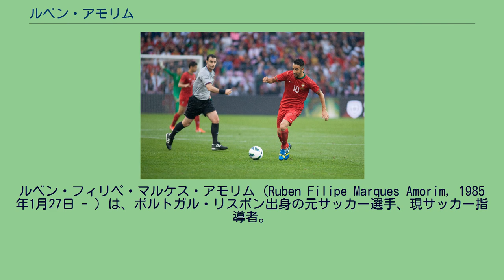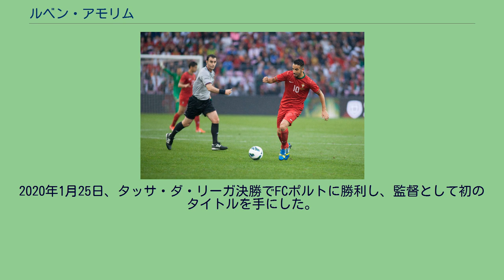ルベン・アモリム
ルベン・フィリペ・マルケス・アモリム（Ruben Filipe Marques Amorim, 1985年1月27日 - ）は、ポルトガル・リスボン出身の元サッカー選手、現サッカー指導者。
元ポルトガル代表。
現在はプリメイラ・リーガ・スポルティングCPの監督を務めている。
同胞のティアゴ・メンデスのようにセントラルMFとして守備的にも攻撃的にも両方プレーが出来、アモリムはさらに右SHや右SBとしてもプレーした。
2000年からSLベンフィカのユースチームに所属。
2002年にCFベレネンセスのユースへ移籍し、2003年にトップチーム昇格。
12月14日のFCアルヴェルカをホームに迎えた試合で、試合終了残り1分での出場がスーペル・リーガデビュー戦、チームは2-0で勝利した。
以降はユースとトップ両方の試合に出場し、2005-06シーズンからは完全にトップチームへと移行していった。
2007年夏になると、ユース時代を過ごしたSLベンフィカを始めSCブラガ, FCポルトのポルトガル国内のみならずトッテナム・ホットスパーFC, トゥールーズFC等の国外のクラブも興味を示したが、アモリム本人は残留を希望し、またクラブ側も入札を拒否した。
このシーズンは29試合2,491分出場し、8位でフィニッシュした。
2008年4月、ベレネンセスとの契約が終了したアモリムはフリーエージェントでSLベンフィカに移籍した。
1年目の2008-09シーズンからレギュラーとしてプレーすると、11月23日のアカデミカ・コインブラ戦で移籍後初ゴールを決め2-0で勝利した。
2009-10シーズン、チームは実に5シーズンぶりとなるリーグとタッサ・ダ・リーガをするも、新加入のハビ・ガルシアとラミレスの影響で24試合中スタメン10試合に減少、その少ない時間の中で顕著なプレーを見せ、優勝に貢献した。
2010-11シーズンは、ジョルジェ・ジェズス監督の下でレギュラーとして再びプレーしていたものの、2011年1月19日に両膝の手術のため数ヶ月欠場することを余儀なくされた。
2011年10月初期、ポルトガル代表に招集中に、"チームはたった1人の代表選手なしで殆どの試合をしている"と自国人をあまり起用しないジェズス監督を批判した。
12月のリオ・アヴェFC戦では、数分間ウォーミングアップをしても使われない苦境にますます嫌気が差し、さらに試合後にベンチの選手としてトレーニングすることを拒否したため懲戒処分を受けた。
2012年1月30日、翌2013年6月までの期間でSCブラガへ貸し出された。
2015年8月14日、アル・ワクラSCへ1シーズン貸し出された。
2017年4月4日、現役引退を発表した。
ポルトガル代表でプレーするアモリム ポルトガル代表としてオランダで開催されたUEFA U-21欧州選手権2007に出場した。
最終的に5位決定戦でイタリアに敗れたため、翌年の北京オリンピック出場は出来なかった。
2010年5月10日、当初は2010 FIFAワールドカップの23名に選ばれず、6名のバックアップメンバーとしての登録だった。
しかし、ナニが左鎖骨の怪我で離脱したため、追加招集という形ながらも、2010 FIFAワールドカップのメンバーに選出された。
6月15日のコートジボワール戦で試合終了残り5分のところでラウール・メイレレスに代わり出場し、A代表デビューを果たした。
2018-19シーズンにポルトガル3部のカーザ・ピアACで監督業をはじめたが、2019年1月に辞任。
2019年9月にSCブラガのリザーブチームの監督に就任したが、わずか3ヶ月後の12月にトップチーム監督のリカルド・サ・ピントが解任され、後任としてブラガ監督に就任する。
2020年1月25日、タッサ・ダ・リーガ決勝でFCポルトに勝利し、監督として初のタイトルを手にした。